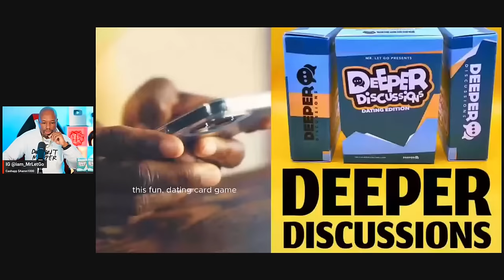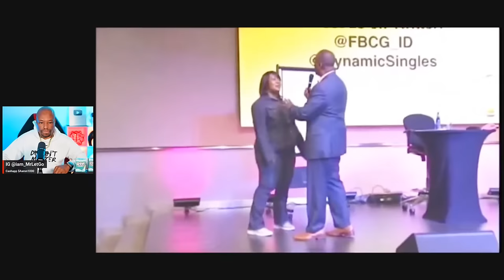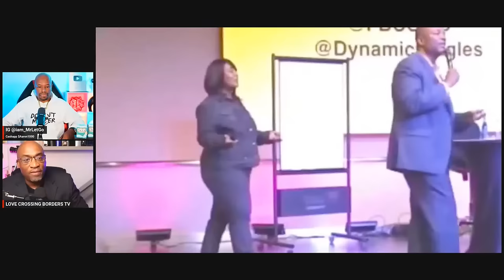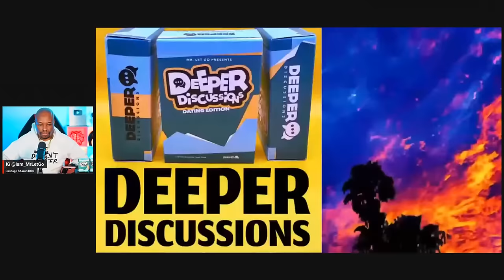🔴 Woman Says "There Are No Single Men Here" And This Happens | The Excuses Women Make Are Crazy